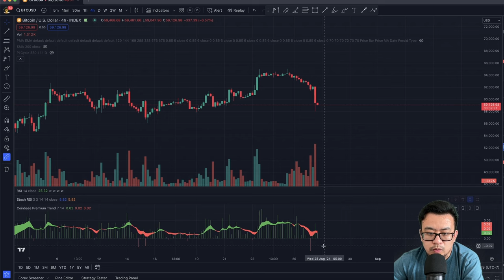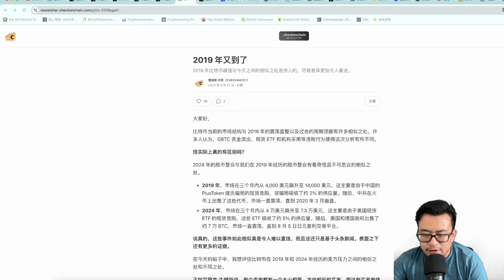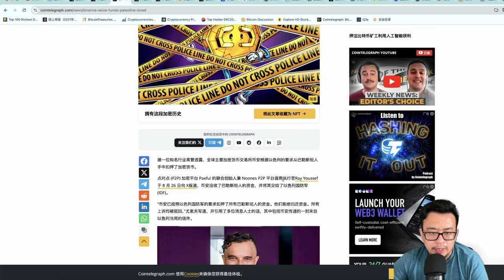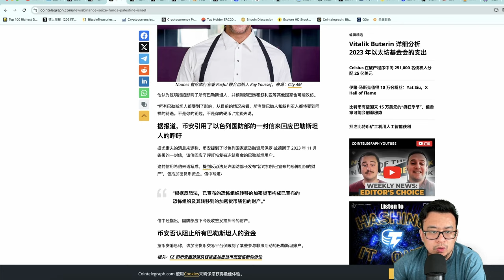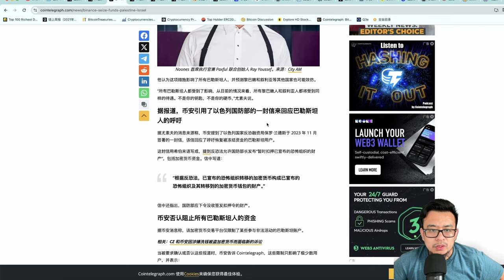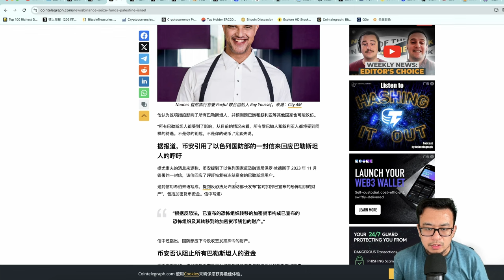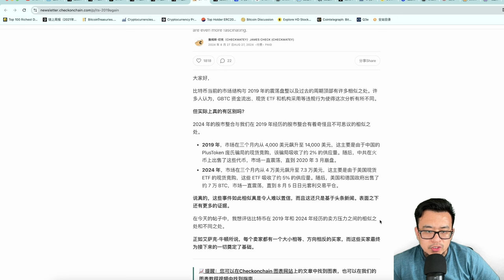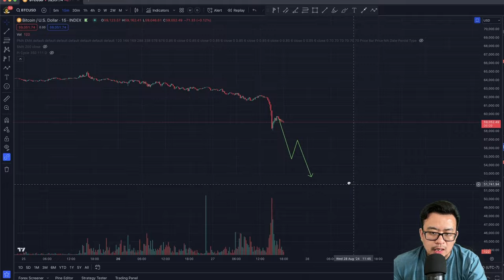比特币暴跌无预警？币安冻结巴勒斯坦账户引发全球恐慌！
比特币暴跌无预警？币安冻结巴勒斯坦账户引发全球恐慌！比特币

八折手续费注册链接：
海外： OKX.com/join/ALEXCRYPTO